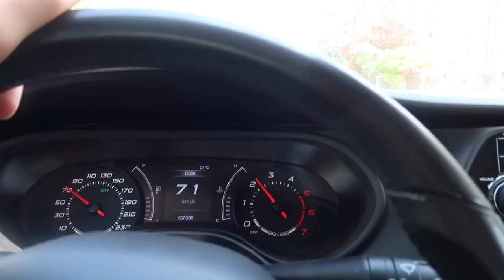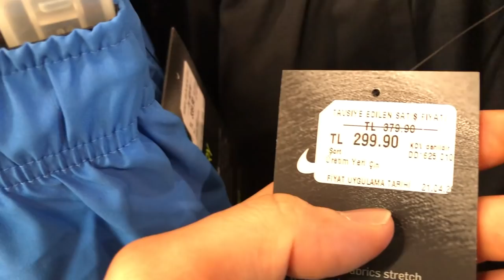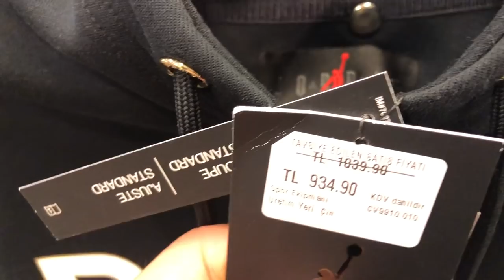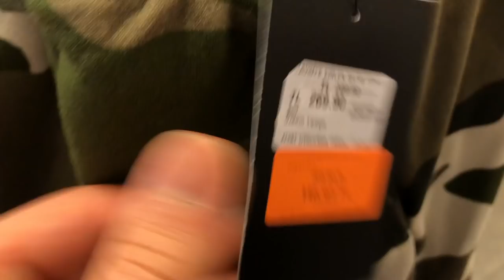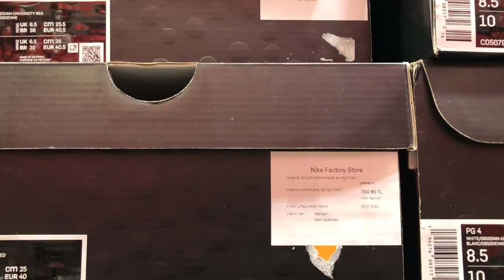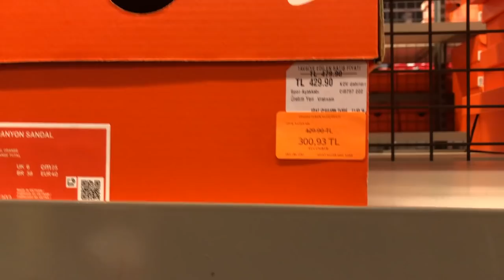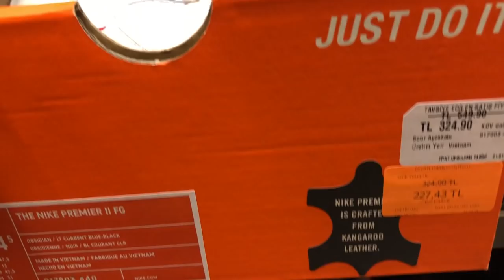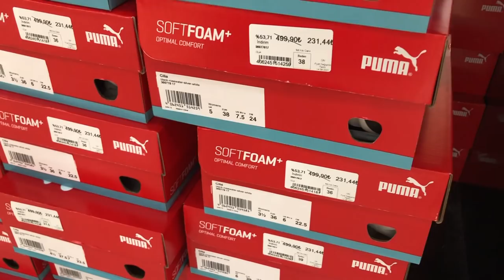YOK BÖYLE FİYATLAR, FACTORY STORE TURU, YENİ SPOR SALONUM, HAYATIMDA NELER OLUYOR ? VLOG 79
nike factory store turu gezmesi yine spor salonu vlog ayakkabı fiyatları nasıl